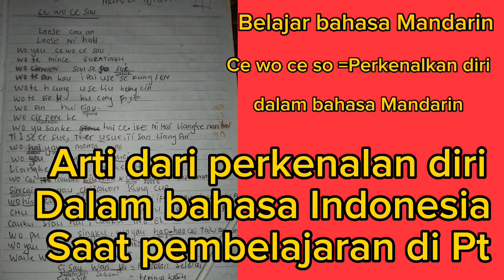Arti perkenalan bahasa Mandarin ke bahasa Indonesia ll ce wo ce shao belajar saat di PT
Belajar bahasa Mandarin saat di PT, penuh dengan perjuangan yang luar biasa.